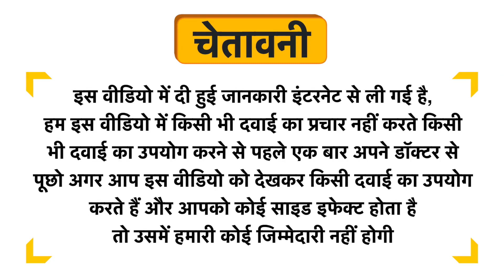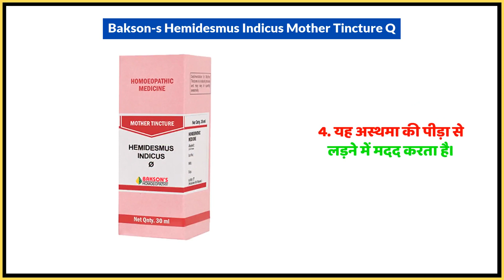Bakson's Hemidesmus Indicus Mother Tincture Q Uses in Hindi | Side Effects | Dose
Bakson's Hemidesmus Indicus Mother Tincture Q Uses in Hindi | Benefits | Side Effects | Dose